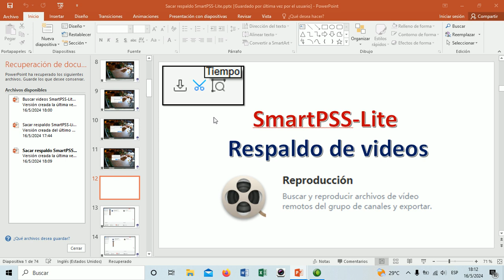SmartPSS Lite Sacar Respaldo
Video tutorial gratuito, como sacar respaldo usando la computadora con el programa SmartPSS Lite de la empresa Dahua.

Guayaquil - Ecuador